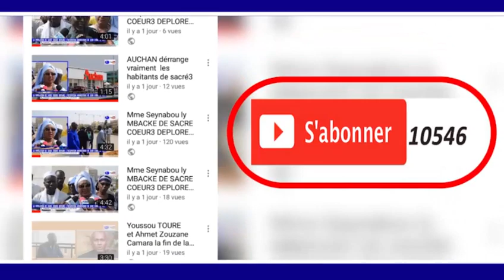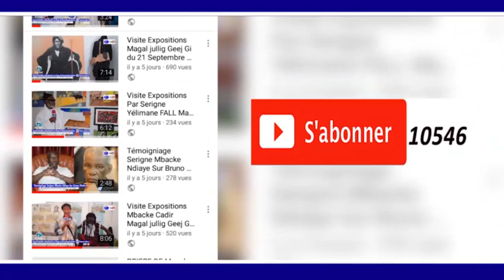RAJASS SERIGNE KHADIM GUEYE GAMOU BADAR GUEYE 1440.H/2018 KHASSIDA WADJAHTOU